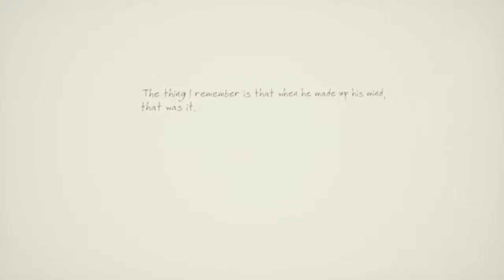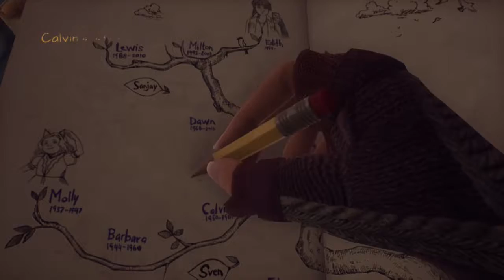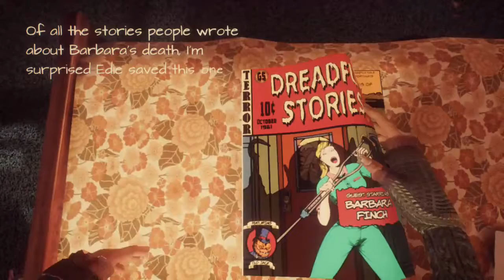What Remains of Edith Finch - Part 4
What Remains of Edith Finch - Xbox One - Play Through

91 on MetaCritic

Developed by Giant Sparrow

Genre: Adventure, 3D, First-Person